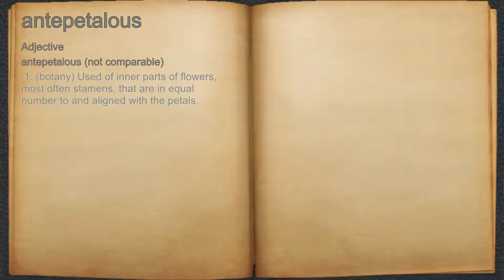What does antepetalous mean?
A spoken definition of antepetalous.

Intro Sound:
Typewriter - Tamskp